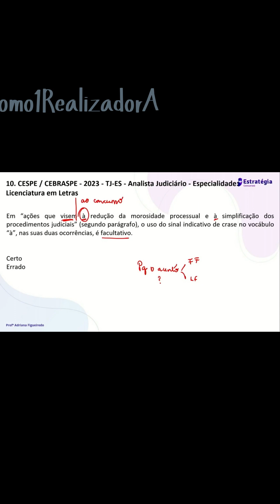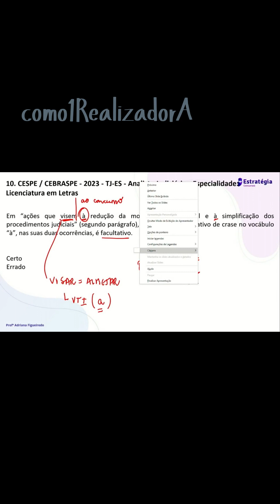Português RAPIDÃO, Cespe/Cebraspe. Crase de forma diferente. A melhor forma de aprender crase.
Como eu posso aprender crase? Aprenda Crase de uma vez por todas, sem enrolação, entendendo até o porquê da crase no à moda de, só que visto de outra forma. Só vem.

Comment puis-je apprendre la crise ? Apprenez Crasis une fois pour toutes, sans chichi, même en comprenant la raison de la crise de manière à la mode, mais vue d'une autre manière. Juste viens.